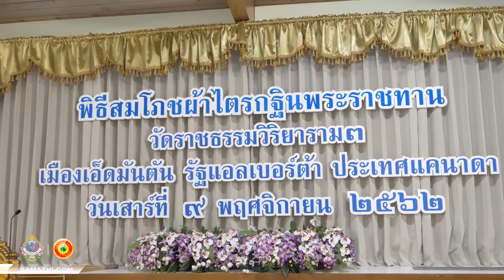พระพรหมมงคลญาณ วิ. กล่าวสัมโมทนียกถา พิธีสมโภชผ้ากฐินพระราชทาน ณ วัดราชธรรมวิริยาราม 3 09/11/62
พระพรหมมงคลญาณ วิ. กล่าวสัมโมทนียกถา พิธีสมโภชผ้ากฐินพระราชทาน
ณ วัดราชธรรมวิริยาราม 3 เมืองเอ็ดมันตัน รัฐอัลเบอร์ตาร์ ประเทศแคนาดา